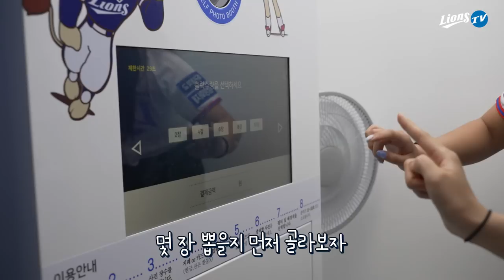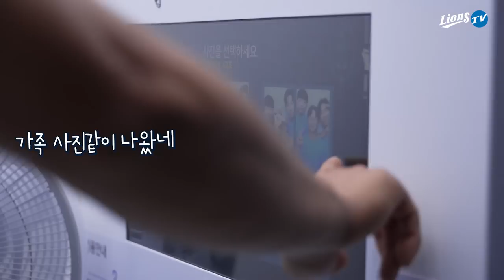[라이온즈tv] 라팍 포토부스 블루샷! 블루팅커스 & 슈스 3인방이 체험하고 왔습니다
라팍에 생긴 포토부스 블루샷!!
블루팅커스와 슈퍼스타 3인방이 직접 체험하고 왔습니다.
기존의 포토카드는 3-11구역으로 이동했으니 포토카드도 많은 이용 부탁드립니다🦁